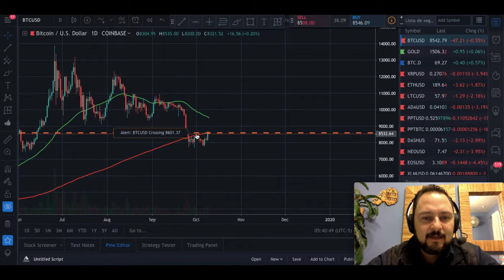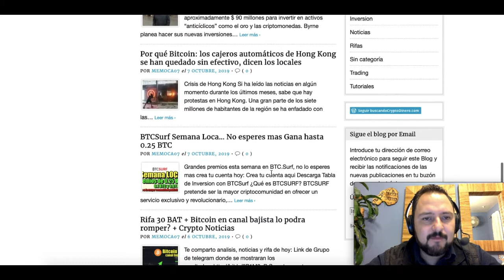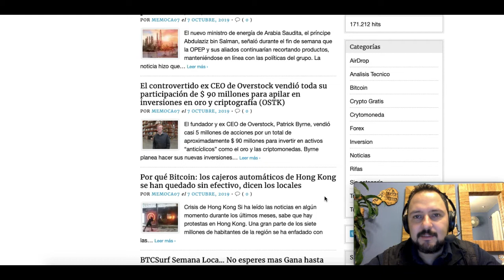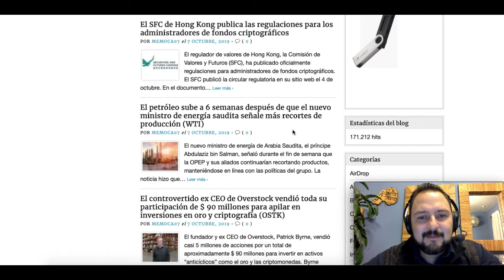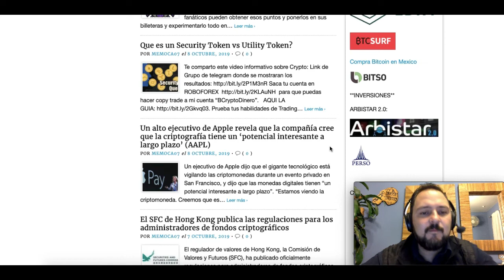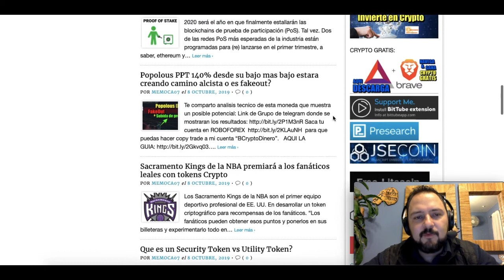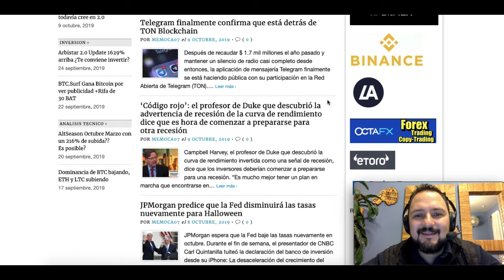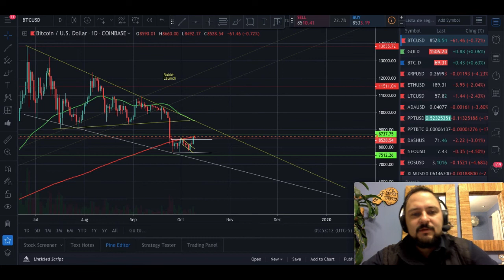Bitcoin en problemas? No logra superar la MM de 200 dias y una cruce de la muerte se ve muy probable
Rifa de 30 BAT CADA DOMINGO.

***INVERSIONES ACTUALES***

***AIRDROPS***

Si quieres donar Crypto al canal:

BTC: 13XfMEwPBM5GGM7Wd8aMPao6g2zFRWMmME
LTC: LcsdkhHLQmPHA6hyojQT5R7FEQ8pUnyd79
ETH: 0x6E56B61C2B7d065b039570aBF859AF190930f10a
ETC: 0xA25B8fD301D0ECaD0d749f719cb9De408A8e0d9b
XRP: rfKKeRCRGfaxweuXsgnzZU6GVBVuWzQsfe
TRX: THNp1USHitDwYaNUAD3ZGf2YRQtDMFEVit
DASH: XrxdsPrUJkeWgf45x71zjChLG7W5ASy4UA
BAT: 0x6E56B61C2B7d065b039570aBF859AF190930f10a
XLM: GCXCETFEQP5SFUKAICEIVRG64BLYWSJ53VETU3AWZ5VEP4LE2O4CQAEQ